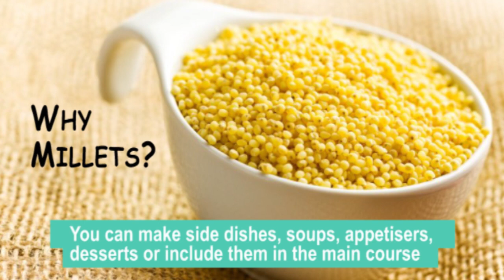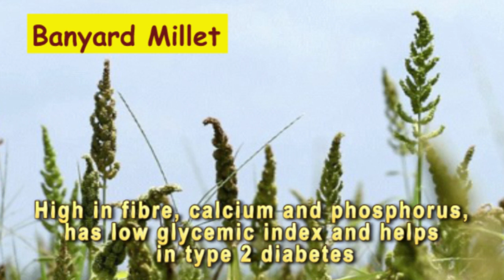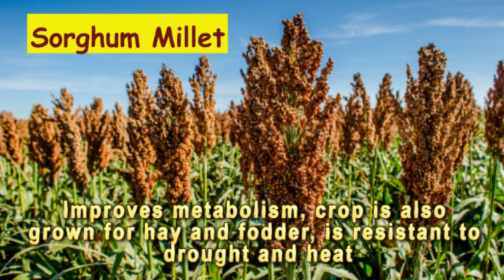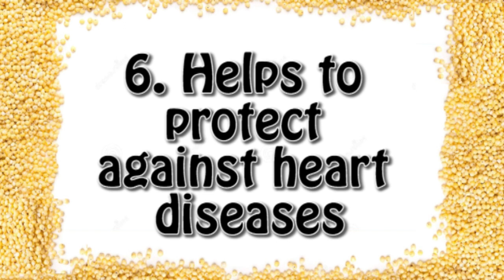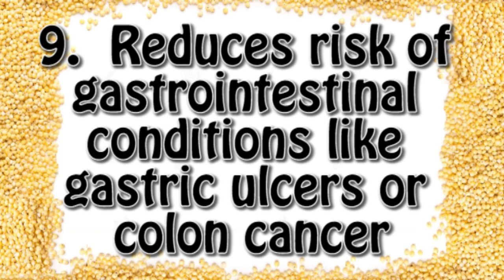Millets | Amazing Health Benefits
Millets are versatile and easy to cook, and you can make side dishes, soups, appetizers, desserts or include them in the main course. In this video, we tried to give a brief introduction to millets, different types of millets, and 10 different health benefits of millets.